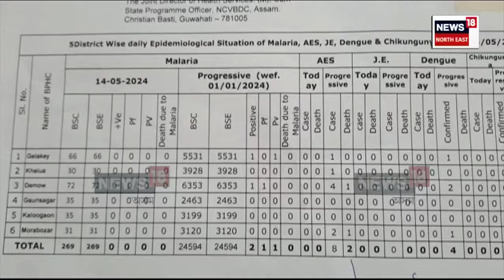Diphu News | ৰাজ্যৰ ভিন্ন প্ৰান্তত ডেংগি তথা মেলেৰীয়া ৰোগৰ প্ৰাদূৰ্ভাৱ | Assamese News